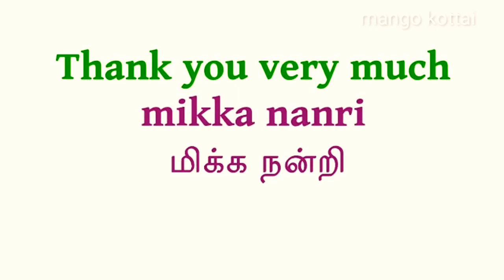Viral video #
every God have family same like our doctor have family.

While all of us are staying at home to fight the novel coronavirus outbreak, doctors are at the forefront staying away from their families. These superheroes are risking their lives to save others and in the process are sacrificing time with their loved ones.

A heartbreaking video of one such incident has been going viral.